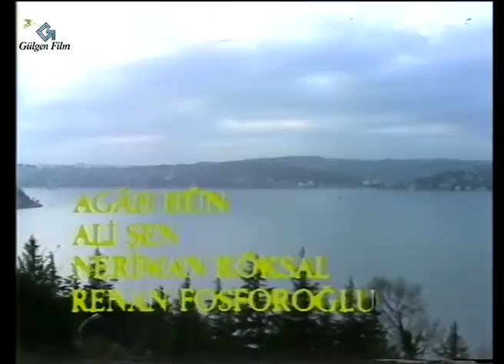Kuzucuklarım - Türk Filmi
Kuzucuklarım; Adile Naşit ve Münir Özkul'un oynadığı 1986 yıl yapımı Türk Filmidir.
Senaryo: Semih Evin
Yapımcı: Melih Gülgen
Görüntü Yönetmeni: Ferhat Bakır , Salih Dikişçi
Tür: Dram, Duygusal

Kuzucuklarım filminin oyuncuları; Adile Naşit, Burak Gülgen, Baykal Kent, Münir Özkul, Ahmet Turgutlu, Agah Hün, Neriman Köksal, Ali Şen, Yıldırım Gencer, Bilun Nazlıhan, Reşit Çıldam, Yüksel Gözen, Mesut Sürmeli, Meral Boduroğlu, Ali Demirel.

Kuzucuklarım filminin konusu: Birbirlerini seven iki genç evlenmeye karar verirler ama zengin bir aile olan erkek tarafı bu evliliği istemez. Erkek ailesini dinlemez ve sevdiği kızla evleneceğini söyler. Ona giderken yolda kaza geçirir ve hafızasını kaybeder. Kız onun gelmediğini görünce kaderine küser ama sevdiği adamdan bir çocuğu olacaktır. Çocuğunu doğurur ve büyük zorluklarla büyütür. Bu arada adam tedavi olur ve hafızasını toplar ama geçmişini hatırlayamaz. Büyüyen çocuk tesadüfen bir cinayete tanık olur, çıktığı mahkemedeki savcı öz babasıdır.